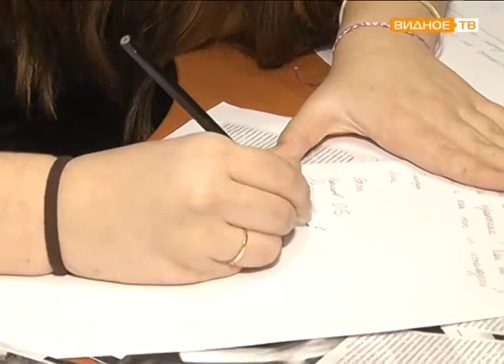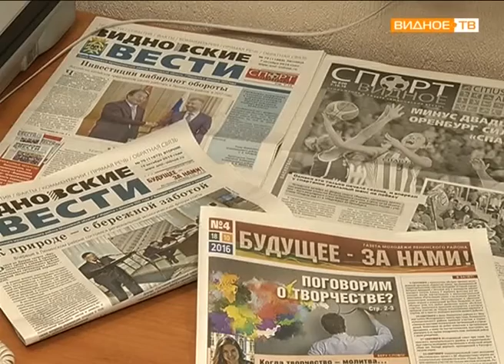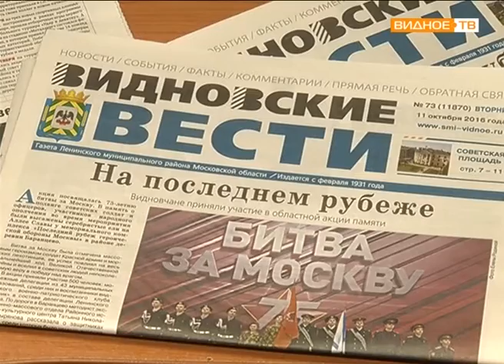"Будущее - за нами!" - молодёжное приложение к газете "Видновские вести"